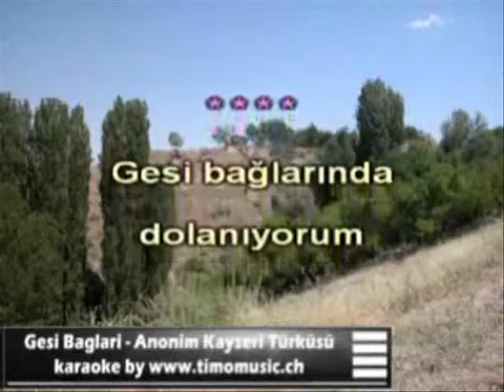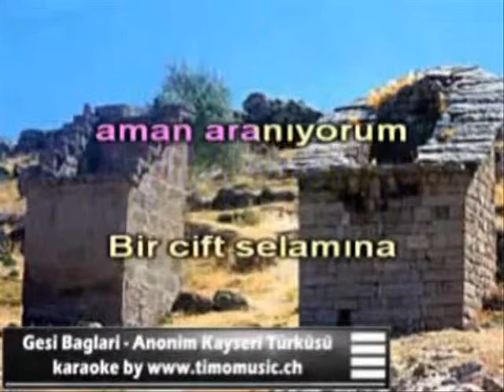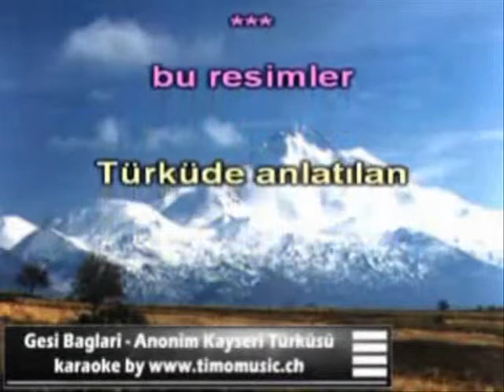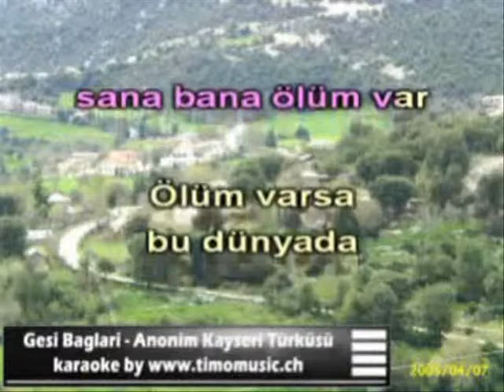GESI BAGLARINDA DOLANIYORUM F . TURA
SESLENDIRILDI  MUHAMET BALIKCI  ÜSTADA TSK  LER